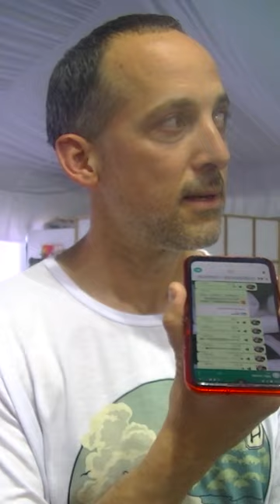EXPO BONSAI MATSURI 2022: PARTE DOS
Uno de los eventos mas importantes de Bonsai del Jardin Japonès, invitò a los expositores a compartir algunos secretos sobres sus ejemplares